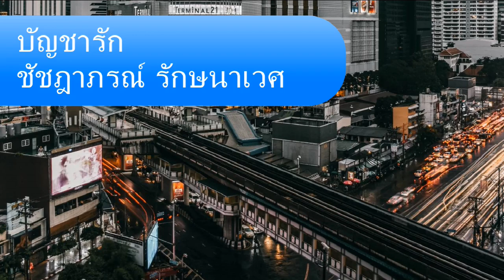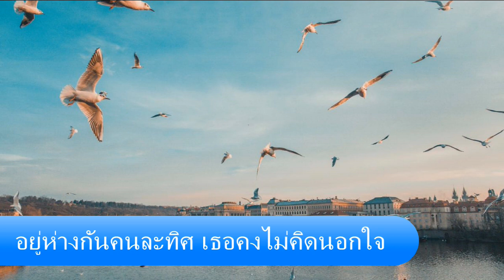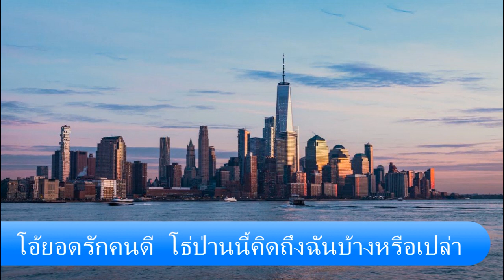บัญชารัก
เพลงบัญชารัก มีนักร้องยุคหลังนำมา Cover หลายคน ต้นฉบับขับร้องโดย ชัชฎาภรณ์ รักษนาเวศ รองนาวสาวไทย ปี พ.ศ. 2508 เป็นเพลงยอดนิยมในทศวรรษ 2510